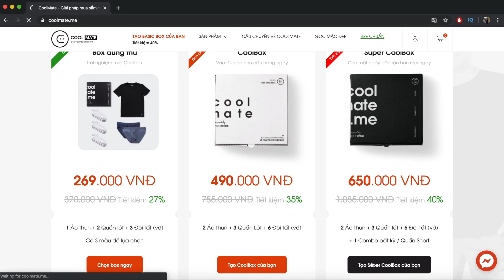MÌNH HAY NGỒI LÀM VIỆC Ở ĐÂU? // SHOPPING ONLINE | Hoàng XXIV